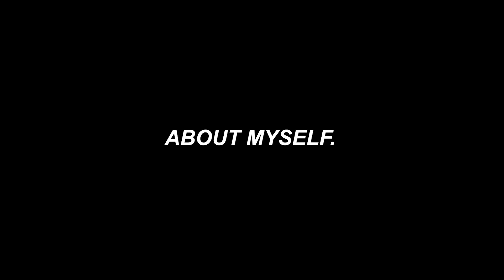JSmithJnr || LOVE YOURSELF || Motivation